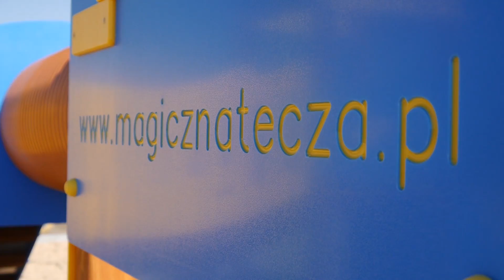Plenerowe Centrum Rozrywki film promocyjny 2016 Vax Studio